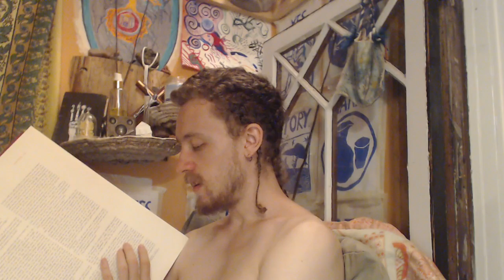The Fifth Sermon of the Dead